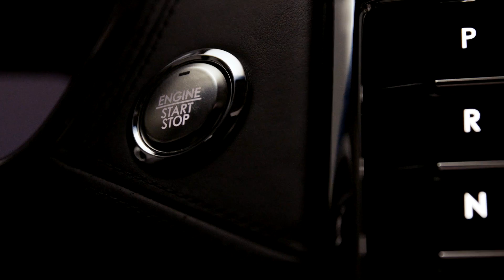New Lincoln Continentals Approach Detection Tech